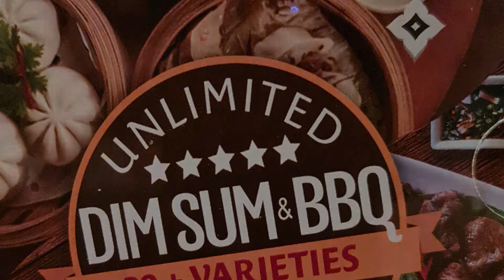GREAT AUTHENTIC THAI FOOD AT LITTLE BANGKOK MOTOR CITY DUBAI